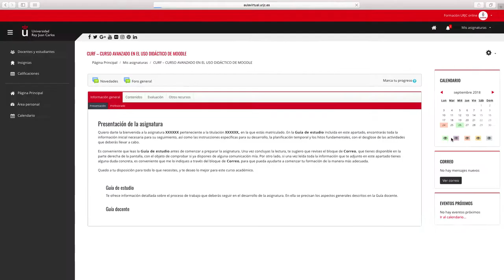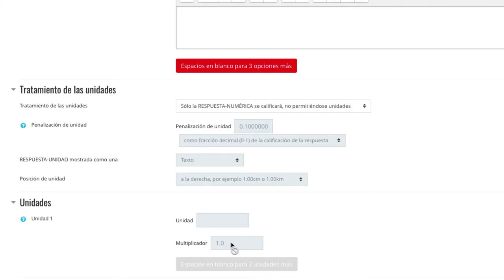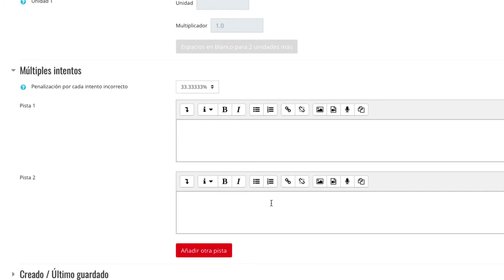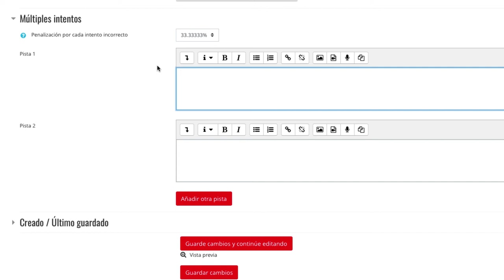CURSO AVANZADO DE MOODLE 3.5 - Pregunta tipo numérica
Curso avanzado en el uso didáctico de Moodle 3.5 - CURSO AVANZADO DE MOODLE 3.5 - Pregunta tipo numérica

Materiales del Módulo III del Curso Avanzado en el uso didáctico de Moodle 3.5. de la Universidad Rey Juan Carlos Vídeo disponible